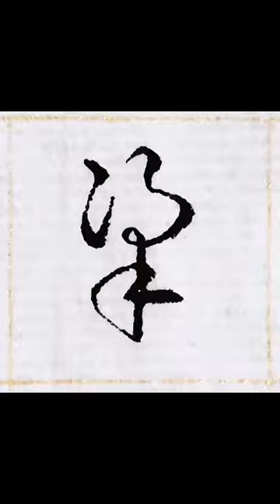书法百家姓“梁”，行书，書道, Chinese calligraphy, family name handwriting，梁山好汉，梁启超